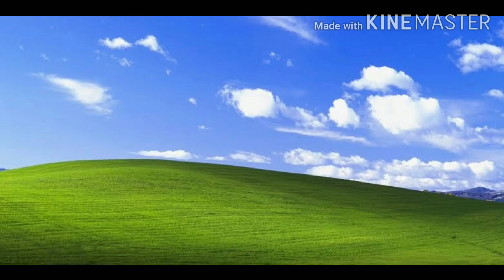Best fairness soap|| Vitashine fairness soap review||skin lightening formula!!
Vitashine Soap has a skin lightening property. This unique formula works as a melanin reducing agent. It controls the melanin & lightens the skin. It also protects against both UVA and UVB rays